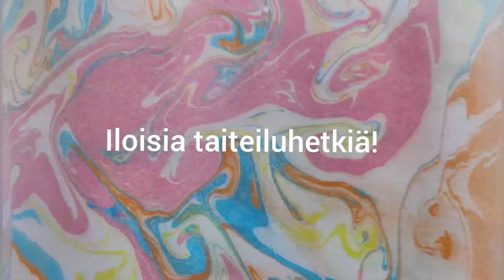Taidefiilistelyä WAMissa 4: Japanilainen marmorointi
Viime kerralla marmoroitiin kotikonstein kynsilakoilla ja tänään jatketaan saman tekniikan parissa, mutta hieman eri välinein. Videossa nähdään japanilaista marmorointia, jossa kiehtovat kuviot syntyvät veden liikkeistä. Veden liikkeisiin voi hieman vaikuttaa, mutta niitä ei voi kuitenkaan täysin hallita. Tekniikka on helppo ja hauska. Paperiksi soveltuu vaikka tavallinen kopiopaperi, mikä tosin kannattaa prässätä suoraksi kuivuttuaan esimerkiksi kirjapinon välissä.